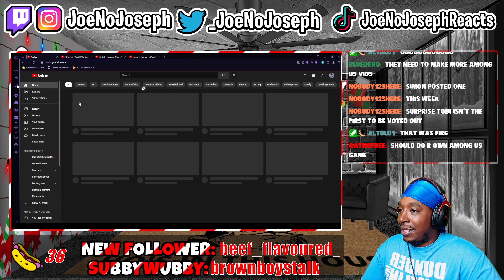Reaction To SIDEMEN AMONG US IS BACK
STREAMING ON KICK NOW GANGY! KICK.COM/JOENOJOSEPH Click This Or Else Your Mom…..